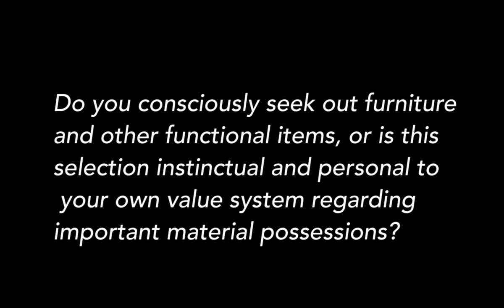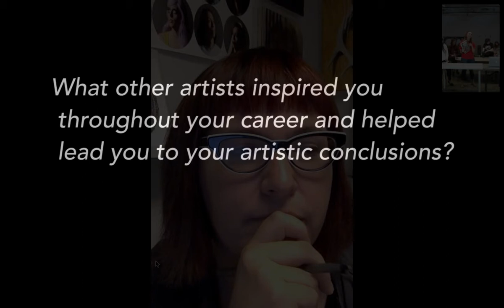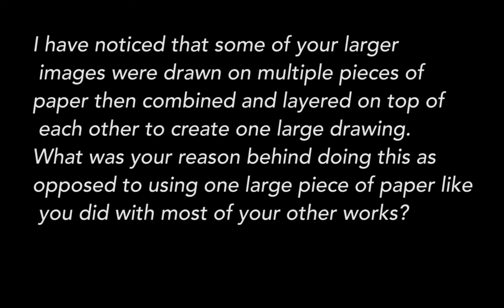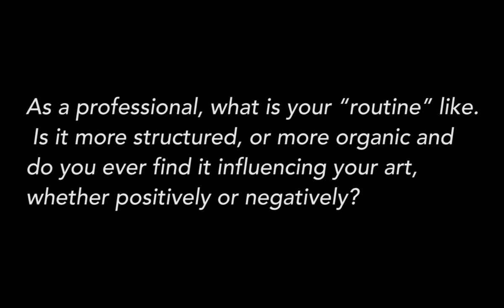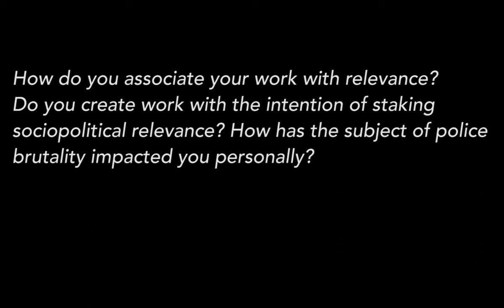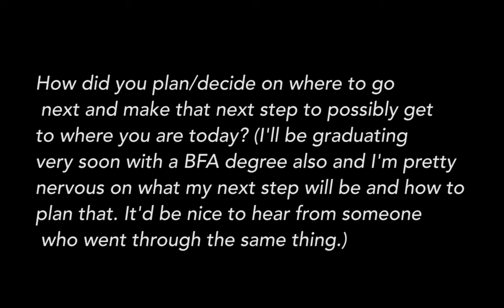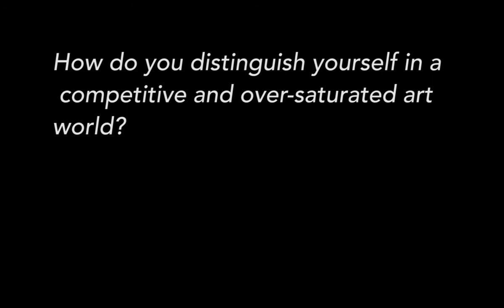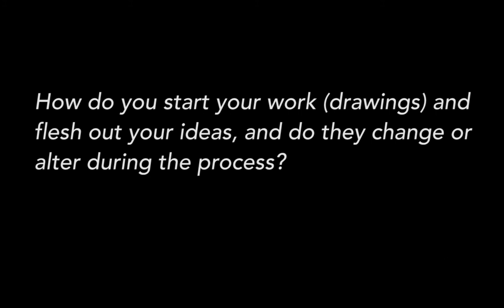INTERVIEWS&INSIGHTS: Hollis Hammonds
Hollis Hammonds visits NKU (via Facetime) and talks about her body of work and ideas from questions asked by current advanced students. 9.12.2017. Use high volume speakers or headphones as audio can be muffled or lower.